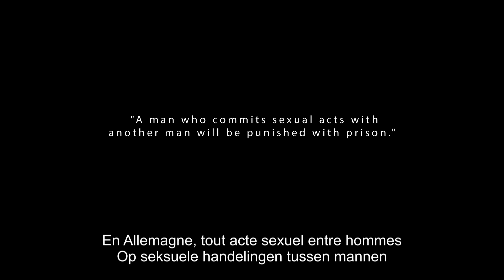Great Freedom trailer VOstBIL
FR
L’histoire de Hans Hoffmann. Il est gay et l’homosexualité, dans l’Allemagne d’après guerre, est illégale selon le paragraphe 175 du Code pénal. Mais il s’obstine à rechercher la liberté et l’amour même en prison...

NL
In het naoorlogse Duitsland wordt Hans opnieuw gevangen gezet en opnieuw omdat hij homosexueel is. Paragraaf 175 van de strafwet verwoest zijn vrijheid. De enige ‘vaste’ relatie is zijn celgenoot, Viktor, een veroordeelde moordenaar. Hans blijft zoeken naar liefde en vrijheid, zelfs in de gevangenis.

EN
In post-war Germany Hans is imprisoned again and again for being homosexual. Due to paragraph 175 his desire for freedom is systematically destroyed. The one steady relationship in his life becomes his long time cell mate, Viktor, a convicted murderer. What starts as revulsion grows into something called love.